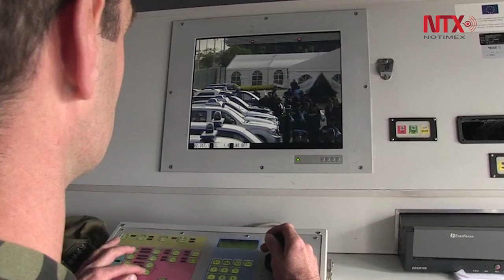Unión Europea pone en operación nueva guardia costera y de fronteras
Su prioridad será reforzar control en la frontera de Bulgaria con Turquía